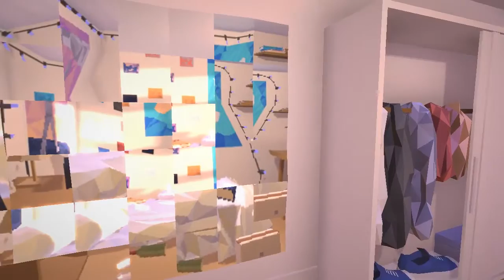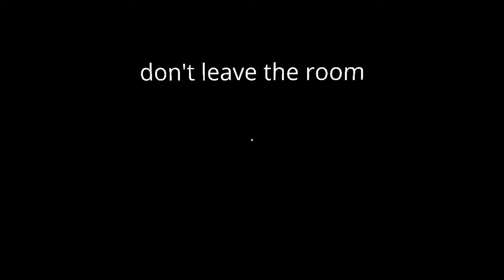Walking & Talking Episode 4: Solitude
Todays game is Solitude by  Alexandre Ignatov. It is a game that takes place in the bedroom of an introvert. It deals with the feeling of not wanting to leave your room. I really enjoyed this and you should check it out.